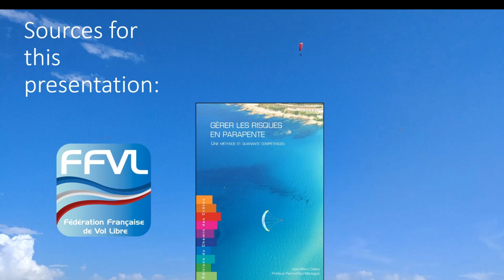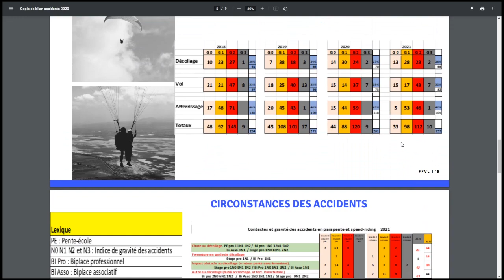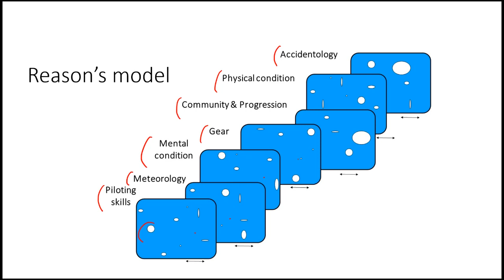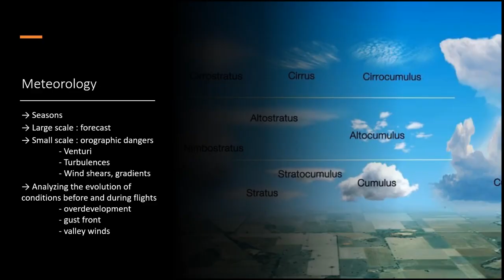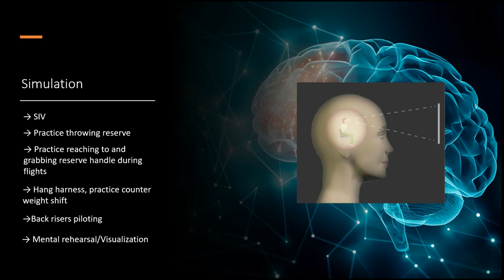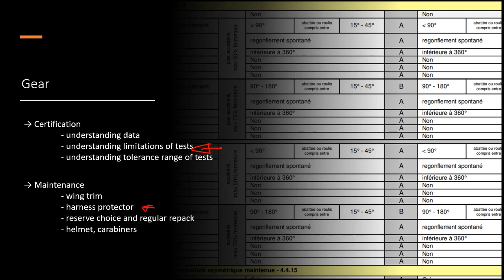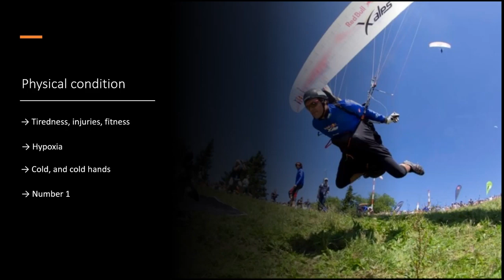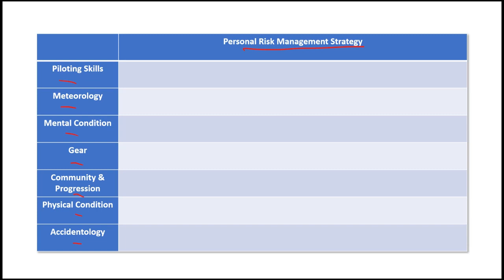Managing Risk in Paragliding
Jeremy S. presents lessons he learned from reading the book Managing Risk in Paragliding (Gerer les risques en parapente). Thank you for contributing to the community, Jeremy!

Sources:

Jean-Marc Galan: Gerer les risques en parapente